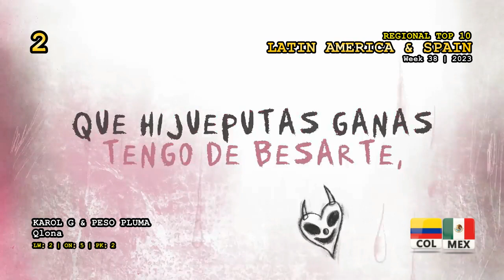Latin America & Spain Top 10 (Week 38 / 2023)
Peso Pluma, Gabito Ballesteros & Junior H - Lady Gaga
Karol G - Mi Ex Tenía Razón
Yng Lvcas & Peso Pluma - La Bebé (Remix)
Quevedo - Columbia
Carin Leon - Primera Cita
Grupo Frontera & Bad Bunny - Un X100to
Feid & Young Miko - Classy 101
Calle 24, Chino Pacas & Fuerza Regida - Qué Onda